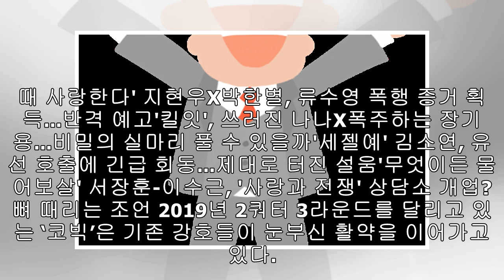김민교, ‘코미디빅리그’ 특별 출연...깜짝 놀랄 실검 1위 공약